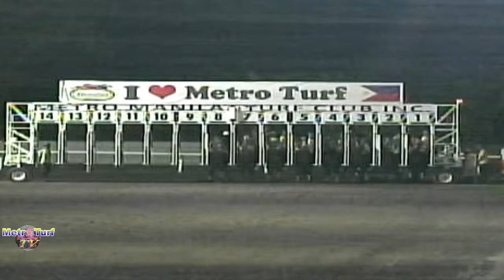MMTCI_20220524_FRONTAL_SHOT_RACE_05